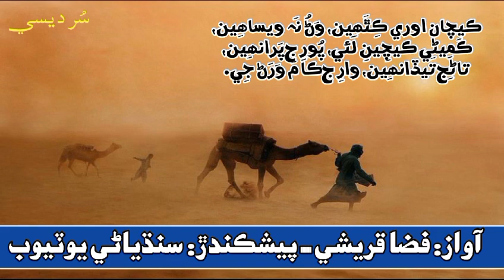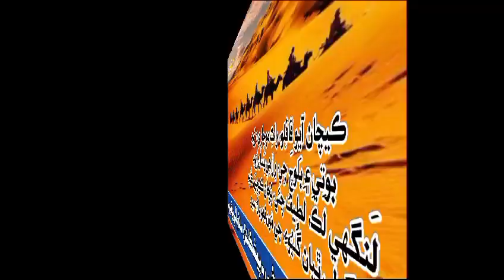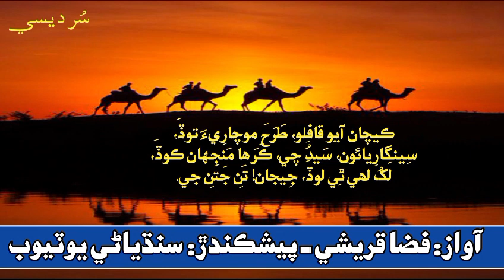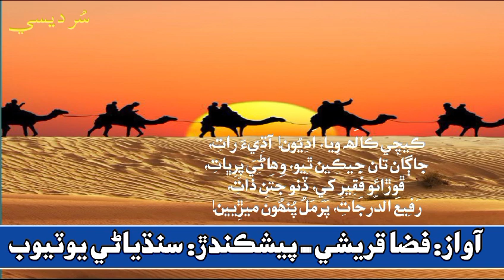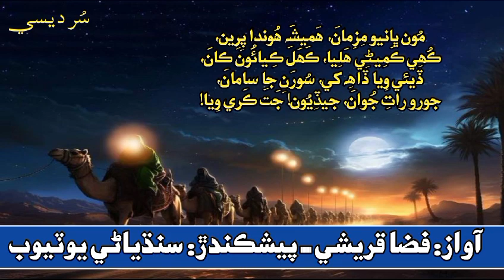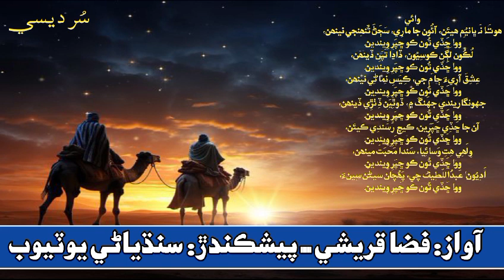Sur Desi || Dastan 3rd || سر ديسي || داستان ٽيون || Host: Fiza Qureshi || Sindhiani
Video from Fiza Qureshi